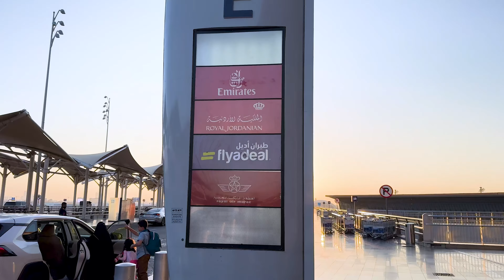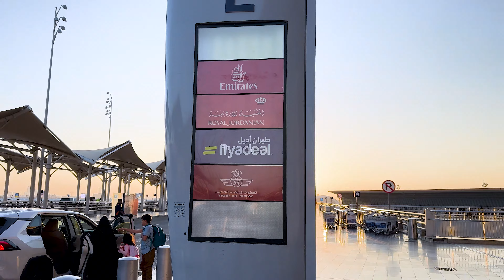Flying Emirates A380 to Dubai Part 1: Luxury in the Skies!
Join me on an unforgettable journey as I fly Emirates A380 to Dubai! In this first part of my travel series, I experience the unparalleled luxury and comfort of Emirates' flagship aircraft. From the spacious seating to the exquisite in-flight dining, I provide an in-depth look at what makes flying with Emirates A380 a top-tier experience. Whether you're a frequent flyer or planning your first trip, this video offers valuable insights and tips for your next flight. Sit back, relax, and enjoy the skies with me on Emirates A380!